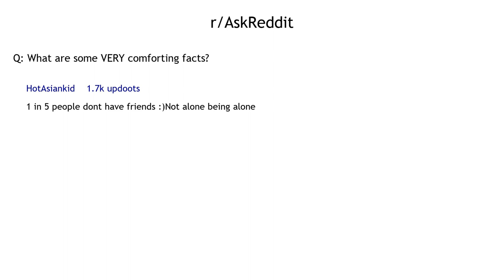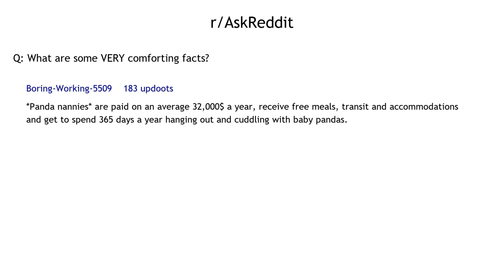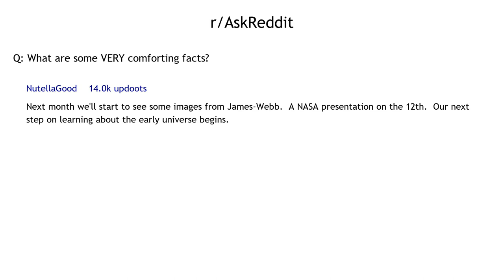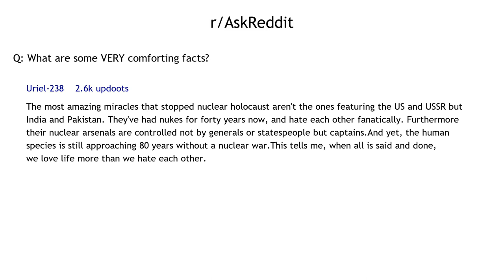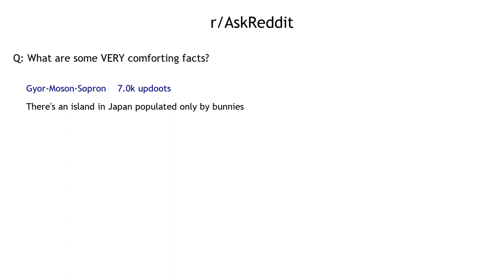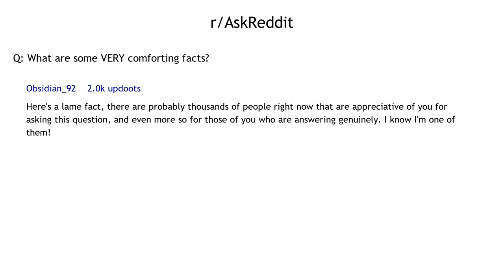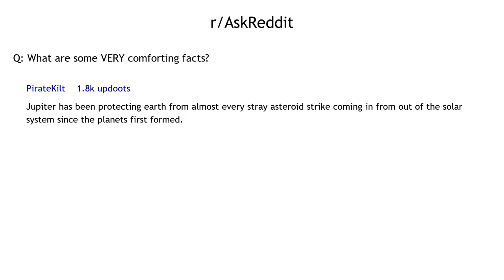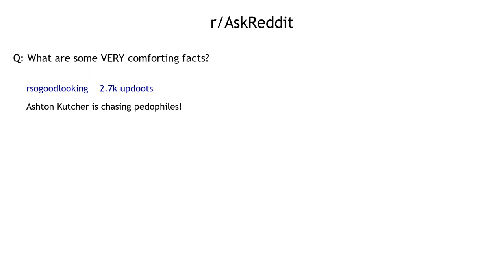What are some VERY Comforting Facts? | AskReddit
From AskReddit:
What are some VERY comforting facts?